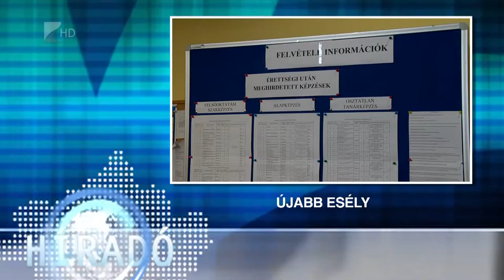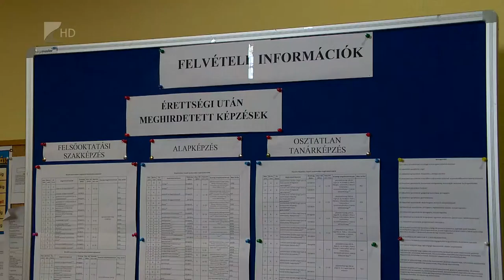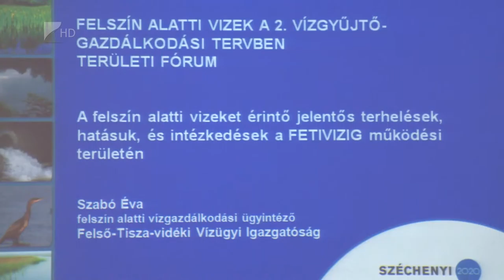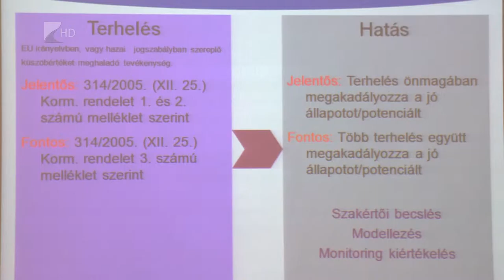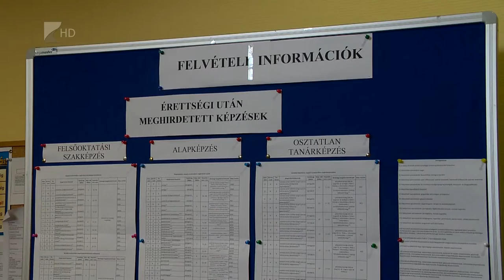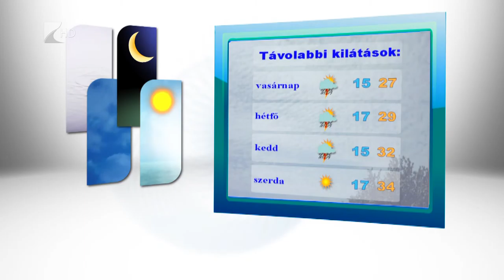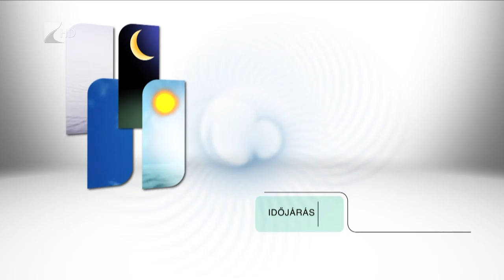Híradó 2015.07.31. - Kölcsey Tv